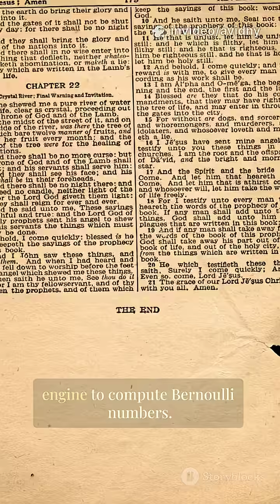"She Coded Before Computers Existed-Ada Lovelace's Story"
(For Nerds like me🤓)
🎉✨Today marks the birth anniversary of Ada Lovelace (December 10, 1815 - November 27, 1852) the world's first computer programmer.

Long before modern computers existed, Ada Lovelace worked with Charles Babbage on the Analytical Engine and wrote the first algorithm ever designed for a machine. Her vision of computers went far beyond calculation she imagined a future where machines could create art, music, and more!

Let's celebrate the genius who coded the future before it began.

WomenIn Tech